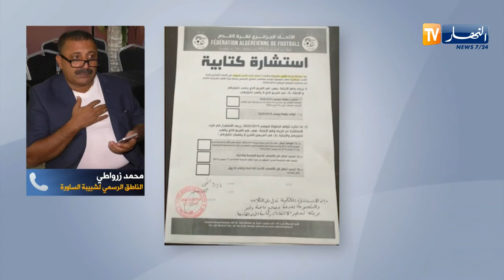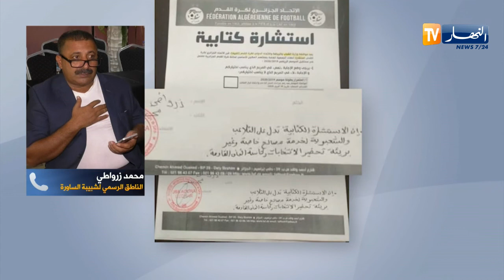محمد زرواطي: يوضح ما حدث في الجمعية العامة الغير عادية وكيف تحولت إلى إستشارة